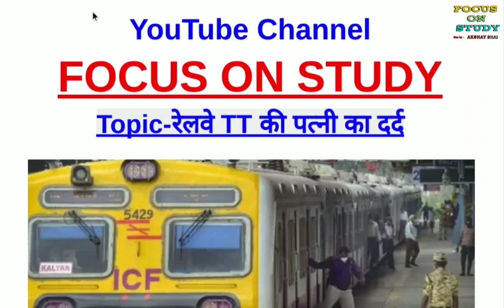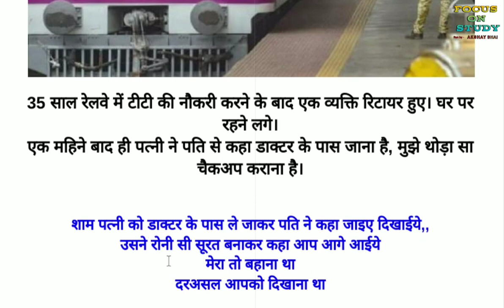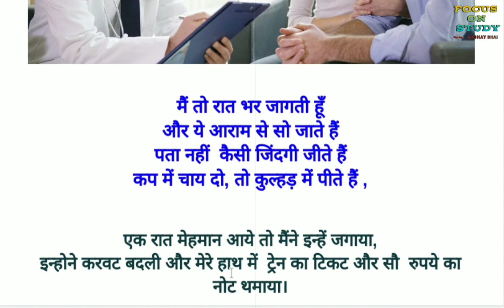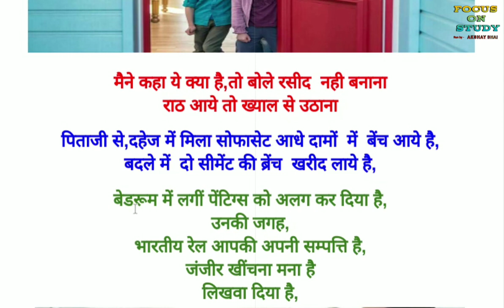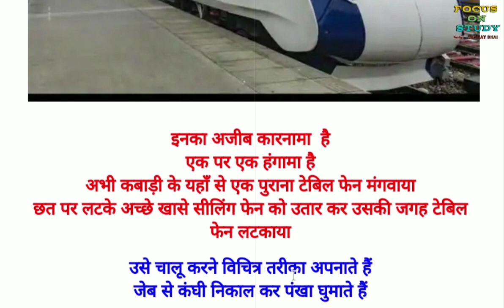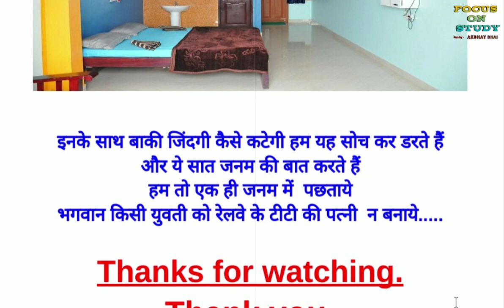Railway TT ki wife ka dard.pain of the Railway TT's wife comedy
मित्रों इस वीडियो के माध्यम से आप देखेंगे कि किस प्रकार से एक रेलवे टीटी की पत्नी अपने पति का डॉक्टर के सामने दर्द बयां करती है।
हमेशा रेलवे की नौकरी करने के बाद रेलवे के टीटी अधिकारी को सपने में भी हमेशा रेलवे के ही याद आती है।

मित्रों यही एक हास्य व्यंग है जिसके माध्यम से आपके चेहरे पर हंसी लाने की कोशिश की जा रही है किसी विशेष व्यक्ति के बारे में यह वीडियो नहीं है।

दोस्तों इन लिंक पर क्लिक करके आप हमसे जुड़ सकते हैं।